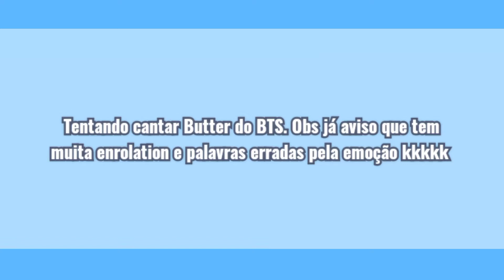Cantando BTS 😰 kkkkkk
Essa vergonha alheia aí é só paea diversão ta gente? Eu sempee conto que, cantar é um exercício tb, tabto para quem síndrome do pânico quabto fadiga cronica, porque ensina a respirar e a exercitar o diafragma. Quanto aos erros de inglês kkkk só tiro uma conclusão, só em doia casos as pessoas conseguem dançar, cantar e ter ótima dicção e falar tudo corretamente: os coreanos e a Joelma Kkkkkk!